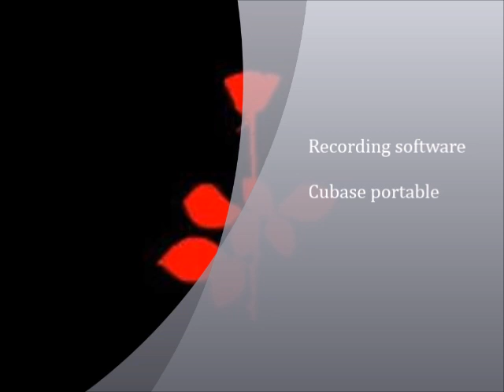Depeche Mode - "I feel you" (Metal cover by Geno)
My metal cover of the song "I feel you" by depeche mode.
Gear used:
Guitar - Epiphone SG special
Bass: Harley Benton
Drums: Alesis DM6 module
Microphone: Behringer B2 pro
Software: Cubase
Hardware: Line 6 ux1

Lyrics:
I feel you
Your sun it shines
I feel you
Within my mind
You take me there
You take me where
The kingdom comes
You take me to
And lead me through
Babylon
This is the morning of our love
It's just the dawning of our love
I feel you
Your heart it sings
I feel you
The joy it brings
Where heaven waits
Those golden gates
And back again
Oblivion

I feel youYour precious soul
And I am whole
I feel you
Your rising sun
My kingdom comes

Each move you make
I feel you
Each breath you take
Where angels sing
And spread their wings
My love's on high
You take me home
To glory's throne
By and by